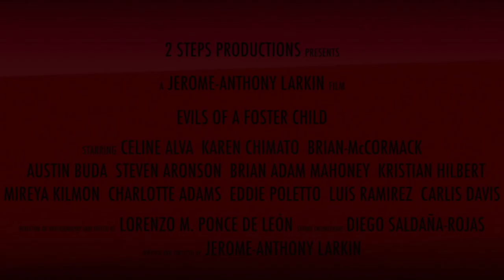Jerome-Anthony Larkin's "Evils Of A Foster Child" Trailer #2